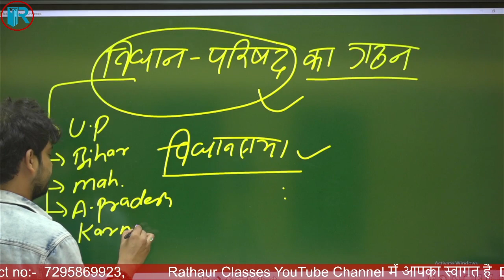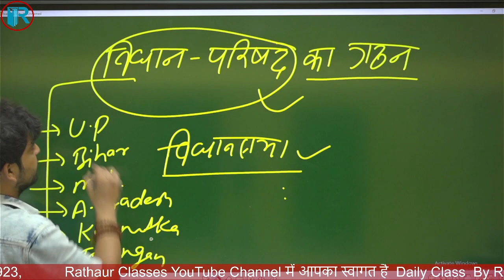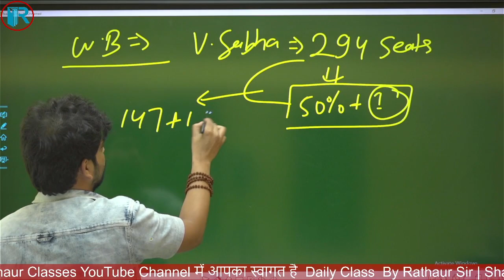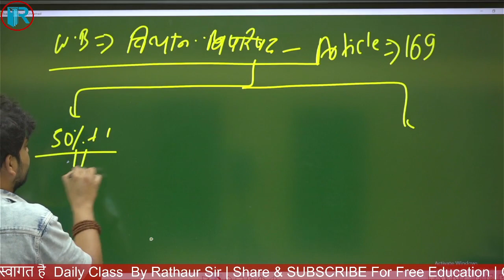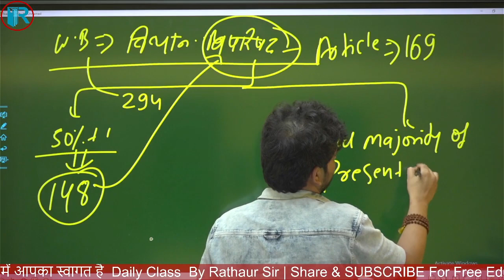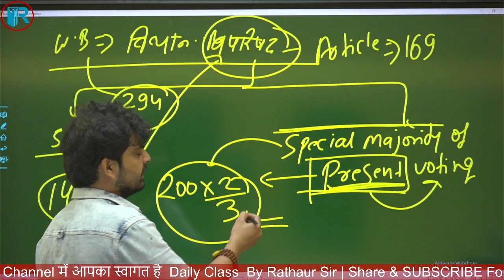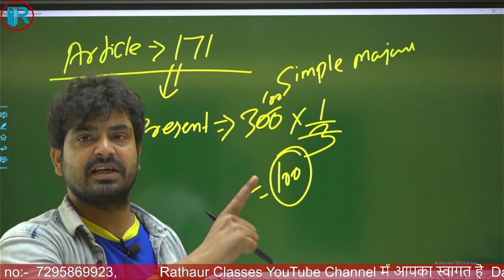विधान परिषद (Legislative Council ) का गठन राजव्‍यवस्‍था / Polity By : Ujjawal Pratap Sir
Rathaur Sir ने किया Online Classes की शुरुआत | Math By RS Rathaur